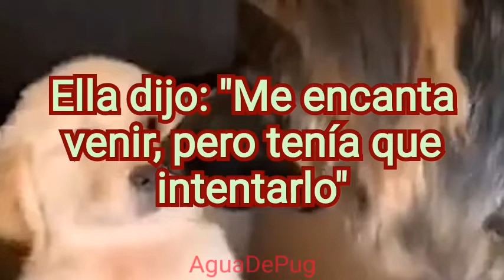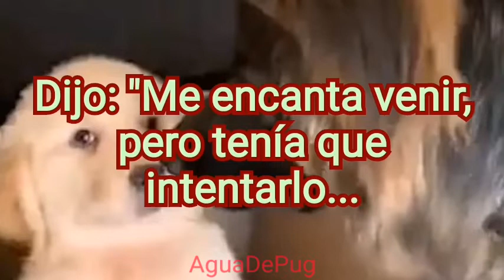Mccafferty — Snakes (Sub Español)